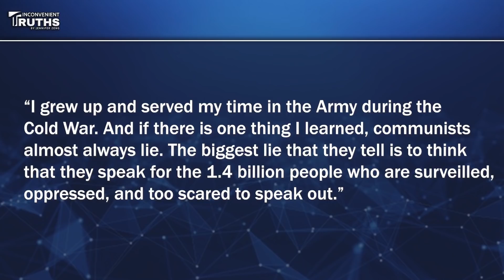Five “Absolutely Not Allowed” The Five Things That The CCP Fears Most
On Sep. 3, the Chinese Communist Party, the CCP’s head Xi Jinping delivered a speech at a symposium to mark the 75th anniversary of the victory of the war against Japan, the World Anti-Fascist War. Toward the end of his lengthy speech, he mentioned: “Chinese people absolutely not allowing” five times in a row, including not allowing attempts by anyone or any forces to “distort the history” of the CCP, not allowing anyone or any forces to “separate” the CCP from the Chinese people, etc. What are the hidden messages behind his five “not allowings”? Why do people say that these “not allowings” reflect Xi Jinping’s panic mode and deepest fears? Let’s discuss these issues today.